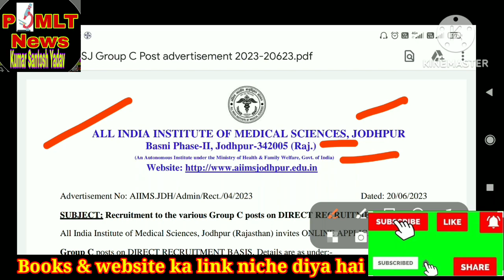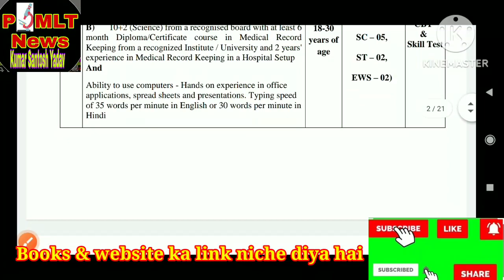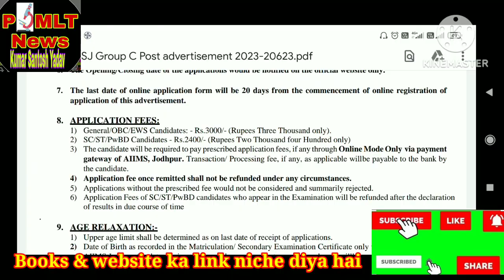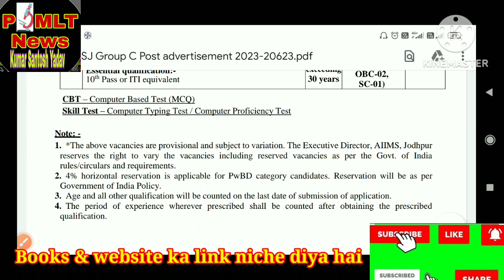AIIMS Jodhpur Government vacancy Lab Technician, paramedical भर्ती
books ke liye niche amazon pr hai bs click kre for MLT Subject :
MCQs in Microbiology for Medical Lab Technology MSCQ books
MCQs in Medical Lab Technology & Molecular Biology
Multiple choice questions for Medical Lab Technician Exam NEW MCQs book for MLT
dekho lab technician Lab Technician DMLT,BMLT ,BscMLT Pathology Lab se related other video ko bhi dekho Lab technician officer click here & pura dekho